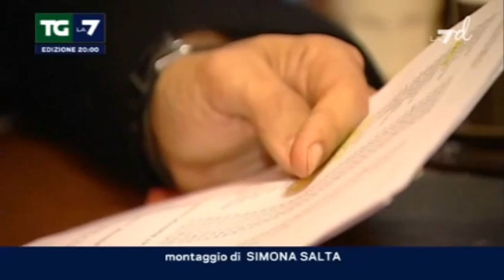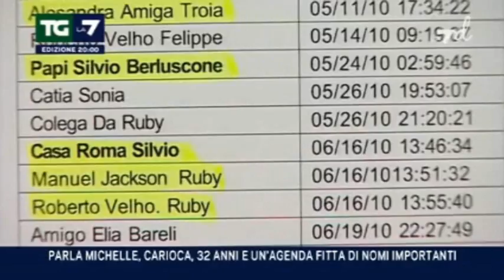Michelle smentisce Ruby: «era una escort, anche se lei nega» (21gen11 TgLa7)